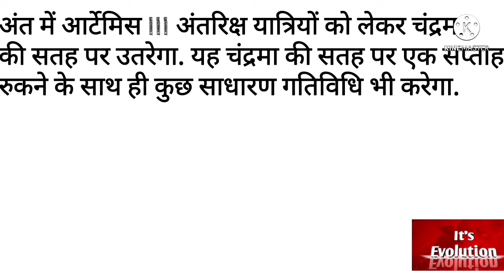Future plan Of NASA || # Humans Again On Moon || {it's Evolution है} like share & Subscribe 🔔🔔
It's Evolution :-